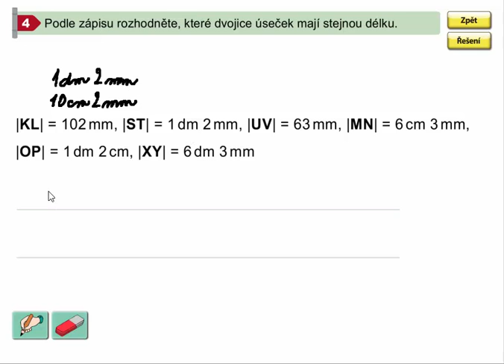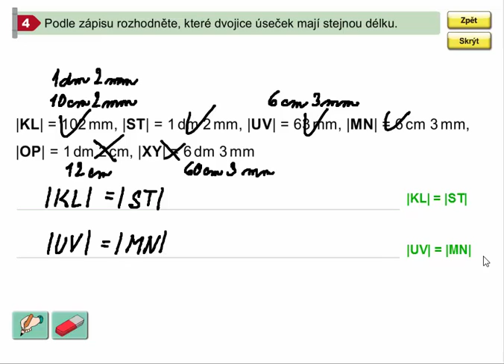Délka úsečky (převody jednotek mm, cm, dm), Geometrie pro 4.ročník, str. 7, cv. 4